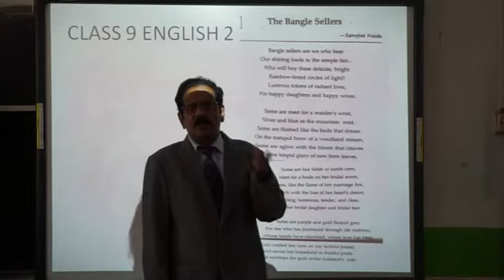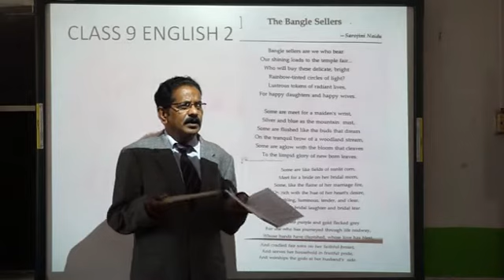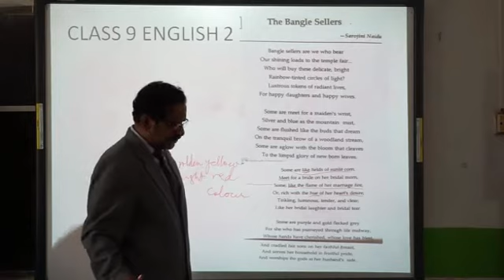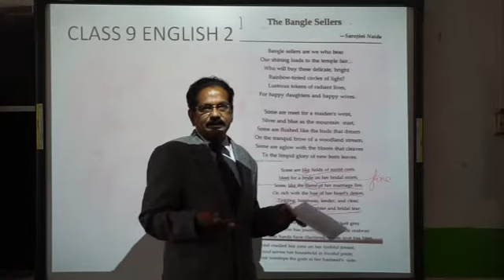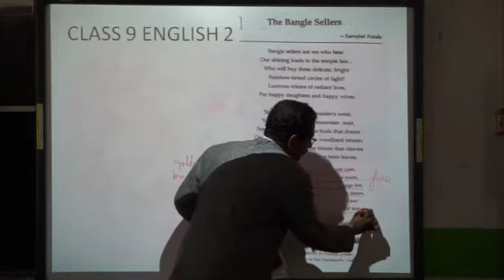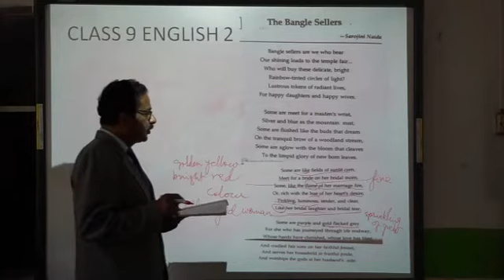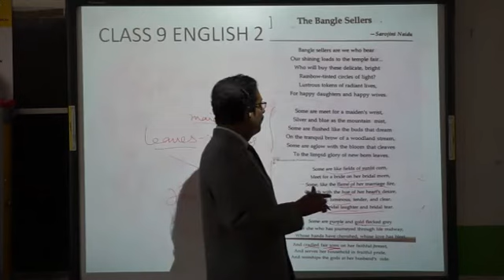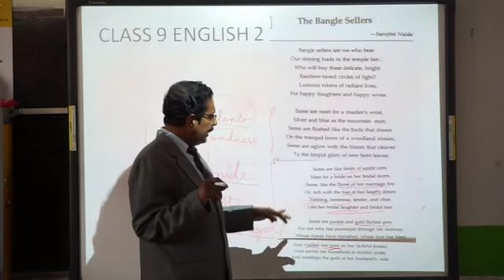Class 9 English 2 The Bangle Seller